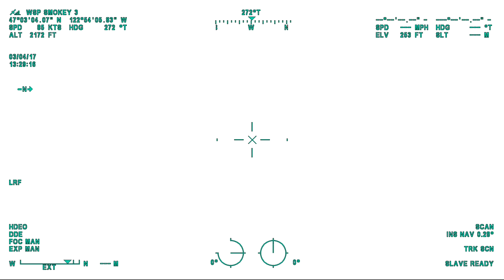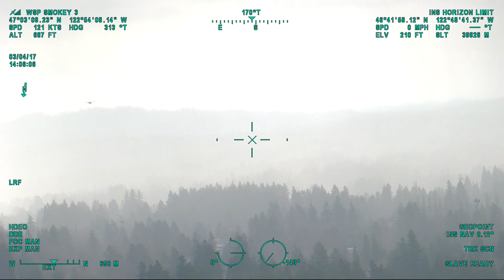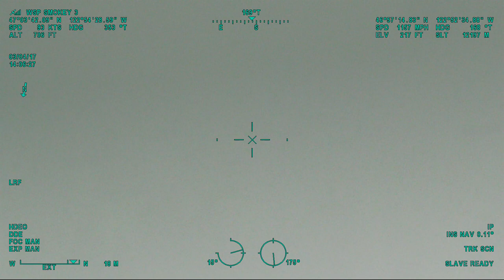N2446X RAW 2017 03 04 204256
Overhead video from Washington State Patrol of a demonstration in Olympia on March 4 2017.